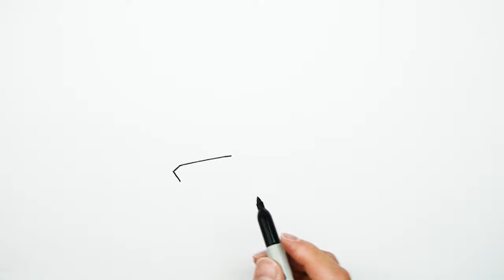How to draw a car - Lamborghini Aventador - Step by step (Part 1)